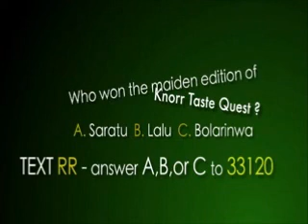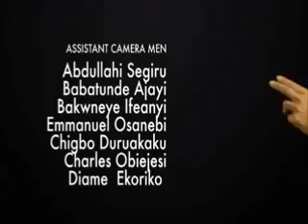Knorr Taste Quest Season 2 EPISODE 3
A female judge to spice up the show. Meet Sous Chef Renee. Watch the contestants as they prepare a hot tasty dish using: liver, tomatoes, a cocktail of peppers, onions, lemon, rice and Knorr